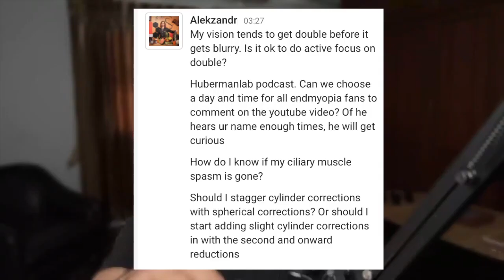Active Focus With Double Vision? | Endmyopia Q&A | Jake Steiner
Endmyopia recently turned 🔟 years old!
👶🏻➡🧙🏼‍♂️  We learned a lot from EM Version 1 over the past decade and thousands of participants.  EM v2 is in the works. ❤️
Get updates, community forum access and lots more for as little as $79 (no subscription),